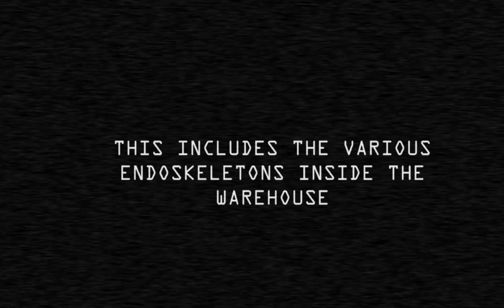Phobia: The Awakening V2 Walkthrough Part 3 ( Gallery + Tapes )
(if you enjoys this video Plz check for Deviantart Link the description. ;) )

( By the way İ found All tapes again with new update for it so here it is. )